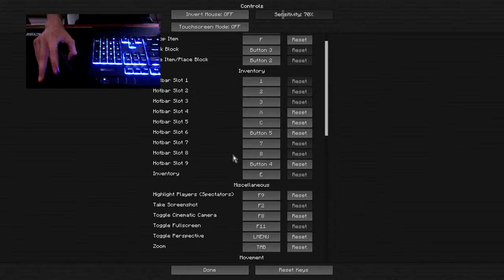I played minecraft with handcuffs as punishment...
Hopefully this video made you sneeze

💙FOLLOW MY TWITTERGRAM✅
💥POKE THAT LIKE BUTTON!✅
I don't know why I'm shouting